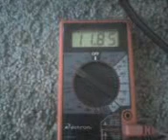homemade generator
I have been planning a windmill project for a while. This is a back-up charger for when there is little wind. Its a 3.8hp Murry lawnmower spinning a Delco-Remy off my old Ford.